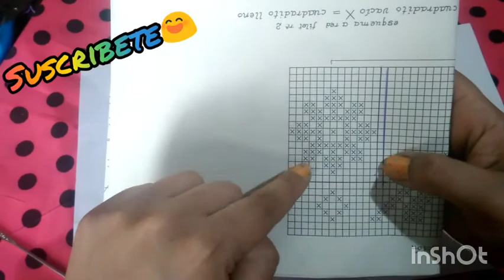punto *FILET CROCHET 👌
😍APRENDEMOS LA TECNICA FILET, CON ESTA FLOR ESTRELLA, PEQUEÑA Y FACIL PARA PRQCTICAR👏👏👏

SI NECESITAS IMPRIMIR EL DIAGRAMA TE DEJO AQUI EL ENLACE PARA QUE LO BUSQUES Y DESCARGUES, GRATIS!!!